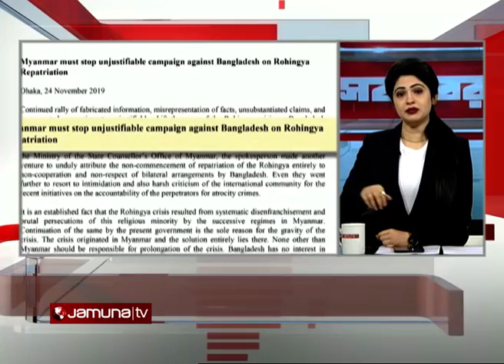দিনের সব খবর একসাথে | Sob Khobor | 24-11-19